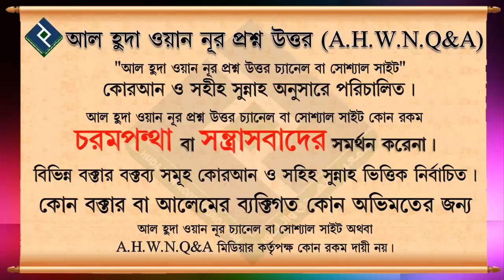নবী সা কিভাবে দাড়ি রেখেছেন.... শায়খ আহমেদ বিন আইয়ুব